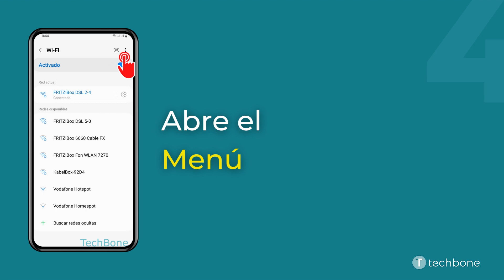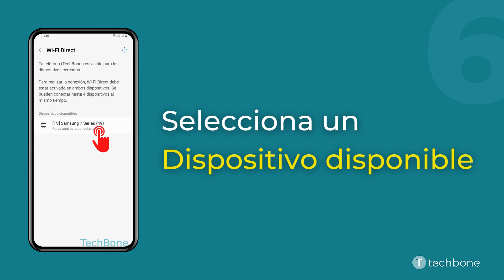Conectar con Wi-Fi Direct - Samsung [Android 13 - One UI 5]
Wi-Fi Direct es una tecnología de conexión inalámbrica que permite conectar dos dispositivos sin necesidad de una red WiFi o un router. Con esto, se puede conectar con impresoras para enviar directamente trabajos de impresión o usar el móvil Samsung como control remoto.

0:00 Intro
0:05 Abre los Ajustes
0:15 Presiona Conexiones
0:25 Presiona Wi-Fi
0:35 Abre el Menú
0:45 Presiona Wi-Fi Direct
0:55 Selecciona un Dispositivo disponible